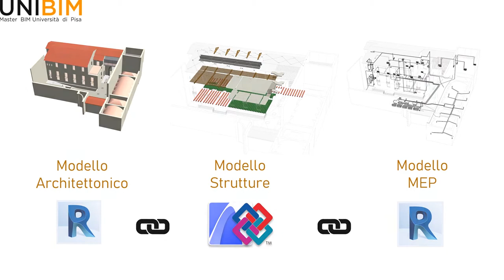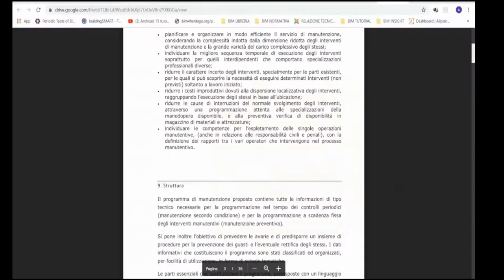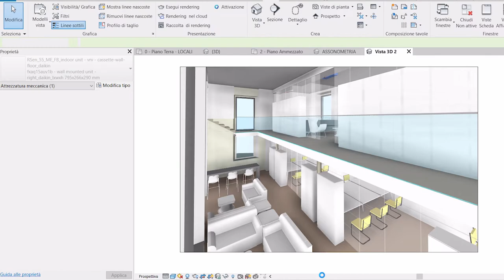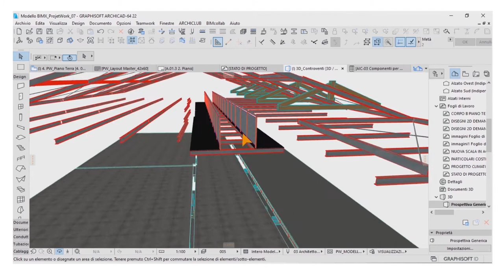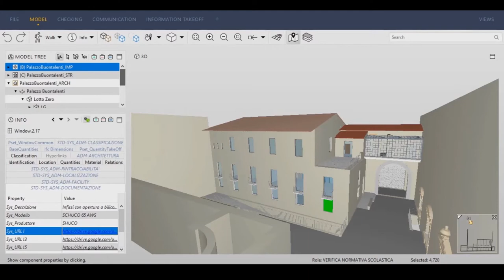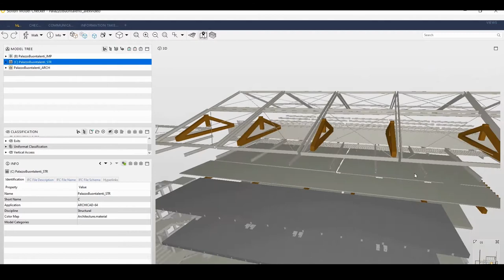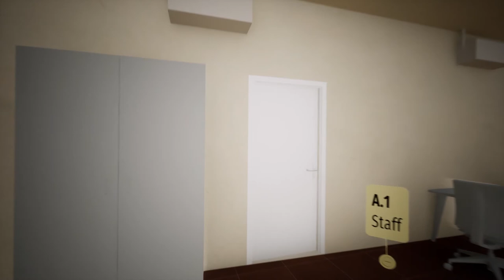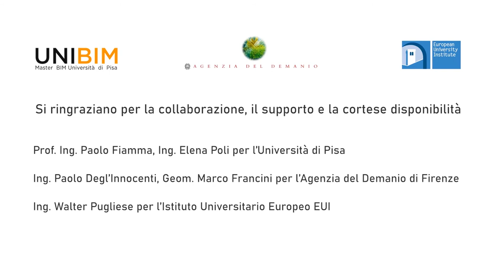Palazzo Buontalenti modellazione BIM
Modellazione BIM di Palazzo Buontalenti a Firenze, realizzato dagli studenti del Master BIM II livello dell'Università di Pisa, in collaborazione con l'Agenzia del Demanio